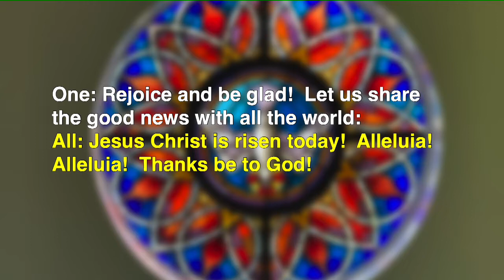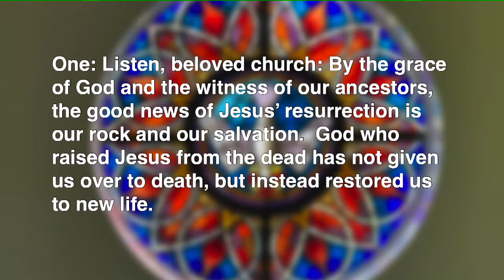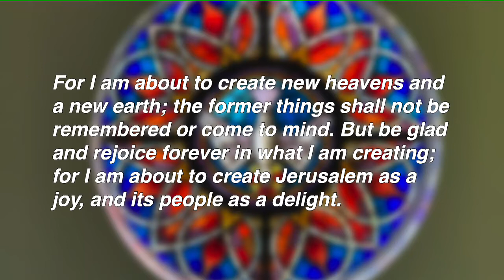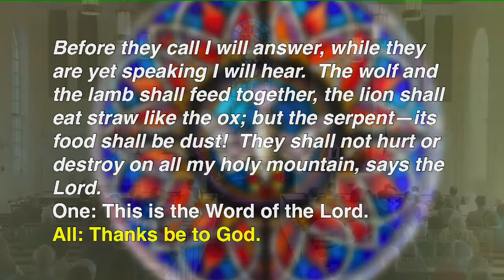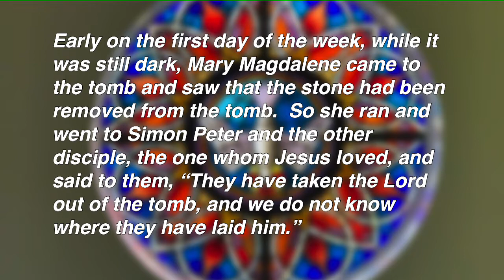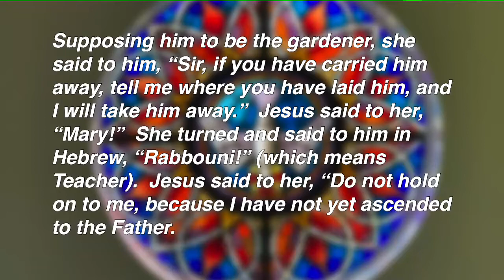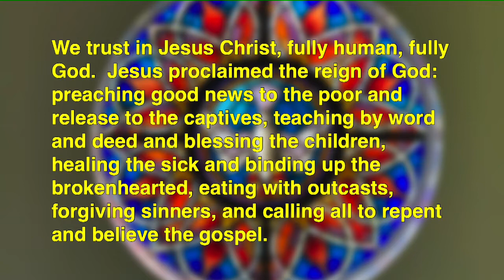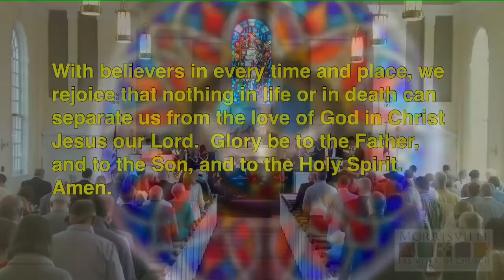MPC Easter Sunday Worship Service - April 17, 2022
Easter Sunday
Worship Service includes:
Scripture readings from Isaiah 65:17-25 and John 20:1-18
Sermon - "When Easter Still Has Dirt On It..." by Pastor Rachel Rhodes
Welcome to Morrisville Presbyterian Church.
No matter who you are or where you are on your journey of Faith,
you are invited to MPC.

Education Hour - Sunday School for all ages:
9:30 a.m. – 10:00 a.m. (September - May)

In-Person & Livestream Worship Service:
10:30 a.m. – 11:30 a.m.

Morrisville Presbyterian Church
771 N Pennsylvania Ave
Morrisville, Pennsylvania 19067

Please consider a gift to MPC.